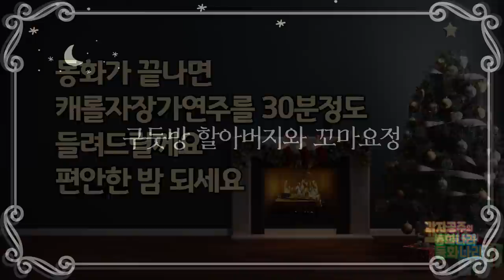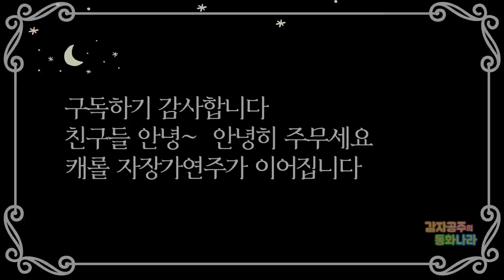[💓크리스마스동화🌲] 중간광고없는 60분 꿀잠동화모음 / 크리스마스캐롤자장가연주/잠들때까지/ 성탄절 / 감자공주의자장가동화 / 잠자리동화 / 자장가 / 수면동화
Merry Christmas! 감자친구들 메리크리스마스~  감자공주이모에요!
성탄절에 듣기 좋은 동화만 모아보았어요. 오늘은 특별히 동화가 끝나면 조용한 캐롤메들리가 자장가연주로 이어집니다.
친구들이 좋아하는 꿀잠동화모음 시리즈를 계속 업로드할게요~
재미있게 듣고 코~ 잘자요~ 이모가 많이많이 사랑해요.

00:00~ 친구들 안녕?
00:51~ 구둣방 할아버지와 꼬마요정 (때올비)
09:44~ 크리스마스 선물
17:10~ 크리스마스 캐롤 (때올비)
27:53~ 친구들과 부모님을 위로해요
30:28~ 크리스마스 캐롤 자장가

감자공주 이모의 재미난 동화들은 네이버 오디오클립, 팟빵, 애플Podcast 와 오디오북서비스 스토리텔(storytel)에서언제 어디서나 마음껏~ 들으실 수 있어요^^